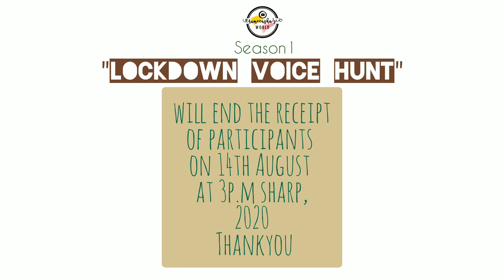LOCKDOWN VOICE HUNT / Last date & time of Video Submission.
Rumeensha's World
In collaboration with Ng Moningpha-
Season 1
"LOCKDOWN VOICE HUNT"

Began on 7th August,
Locked on 14th August,2020.

Chara Nixon, Chara Koshakdeen,Ng Moningpha,Ng Maldeen,Ng Fadia,Roel Chonglawar,Natalia Roel,Steffi Chinir,NG RINGVEAN ART, Ng Rumeensha.

Judges-
Ng Manglemba,Ng.Chungpha, Roel Kuurshawar.

Result on 20th,August,2020.